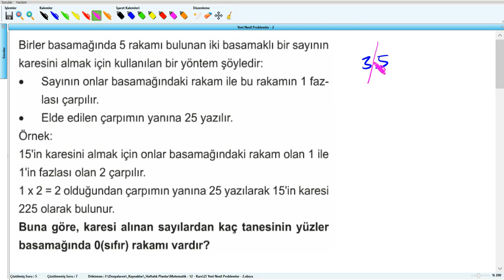Yeni Nesil Problemler - 2 - YKS (2019) - Soru - 6